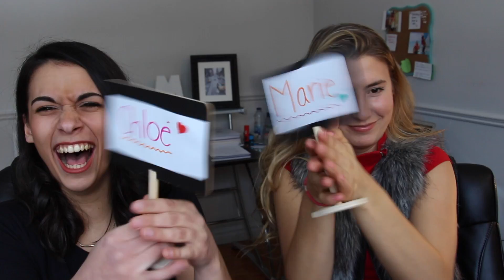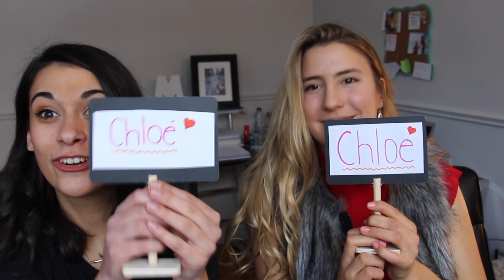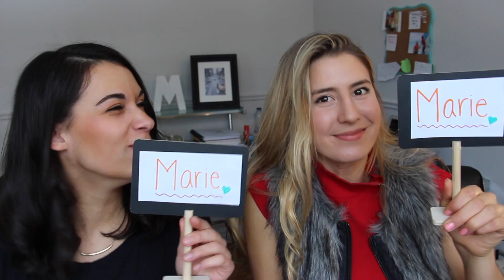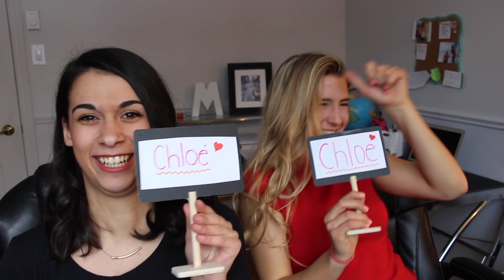QUI DE NOUS DEUX? (ft. Bestfriend)